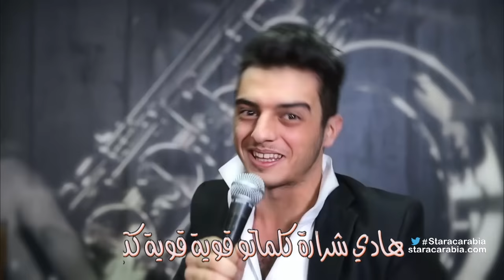أغنية من الطلاب الى هادي شرارة - ستار اكاديمي 11